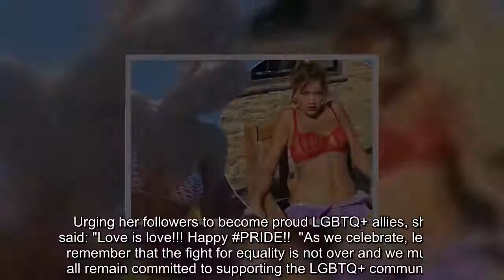Rita Ora thrills fans as she strips completely topless for sultry Pride pics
With Pride celebrations underway up and down the country yesterday, Rita Ora showed her love for the LGBTQ+ community in her trademark style.  As glamorous as ever, the 29-year-old songstress decided to go topless as she posed in the mirror, applying a pillar box shade of red lipstick.  With her ombre locks wound into plaits, the scraped-back hairstyle put Rita’s beautifully made-up face on show as she gazed at her reflection.  By way of accessories, she added a diamond "R" necklace and matching bangles, her chest and neck tattoos peeking through as she covered her bust with her arms.  In her caption, the Ritual hitmaker wished her followers a Happy Pride, adding that she was struggling to do her own "glam" during the lockdown.  She said: "Doing my own glam I had to show you guys! Lol I mean I’m not the best at it! But I love doing it! Happy pride"  In the comment section below, her followers piled the compliments high, giving the Pride photoshoot their seal of approval.  One swooned: "Oh my my!"  "Love your hair," chimed a second.  "So pretty…" added a third.  The sultry topless snaps weren’t Rita’s only tribute to the Pride celebrations – she later shared a video of herself bursting through some multicoloured balloons, sending love to her fans.  Urging her followers to become proud LGBTQ+ allies, she said: "Love is love!!! Happy PRIDE!!  "As we celebrate, let us remember that the fight for equality is not over and we must all remain committed to supporting the LGBTQ+ community. If you’re looking for ways to take action check out my highlights!"  In her highlights, Rita shared links to LGBTQ+ charities and organisations – proving the starlet is determined to use her platform for the greater good.